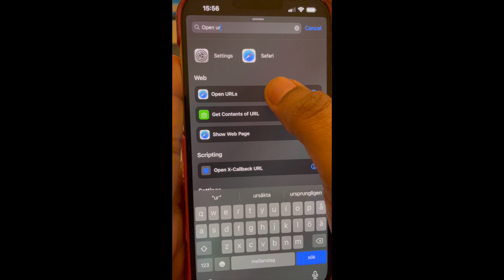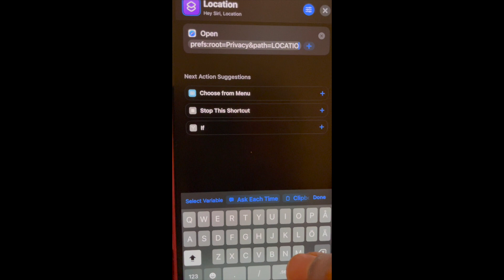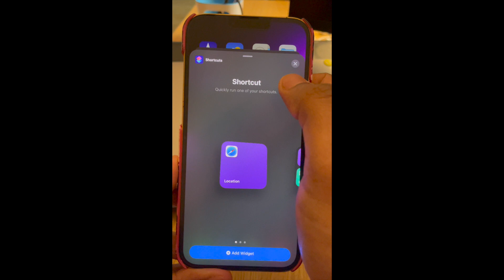iOS - Location shortcut - Add to home screen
Add a home screen widget to directly go to Location Services page in Settings to turn ON/OFF your location

URL to access location services in settings (case-sensitive)
prefs:root=Privacy&path=LOCATION